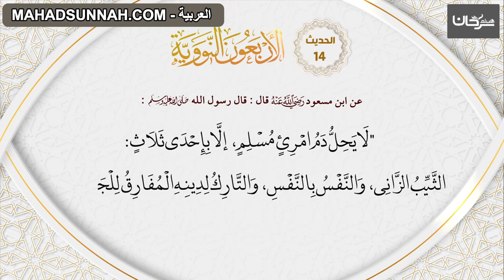14 الاربعون النووية حديث 'حرمة دم المسلم'